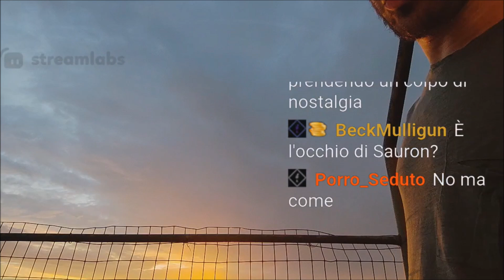LICCARDO AL CERBERO: "L' AVETE FATTA GROSSA!"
Se sei proprietario di questa clip e vuoi che venga rimossa, contattami.